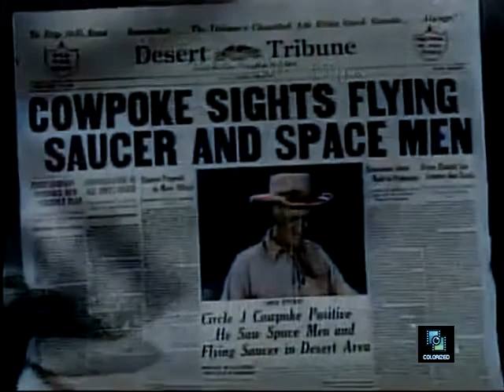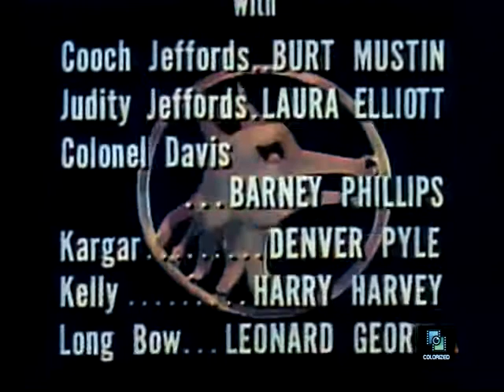The Lone Wolf s1e24 The Carlsbad Big Lie, Colorized, Louis Hayward, Kasey Rogers, Burt Mustin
Lanyard meets a man who claims to have seen a flying saucer and he investigates. Kasey Rogers, Louise Tate from Bewitched, guest stars.